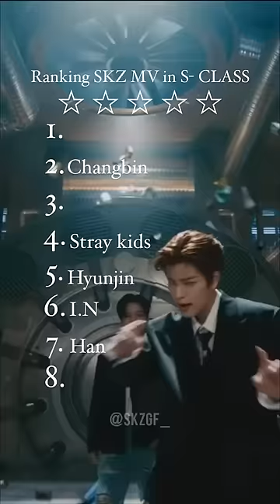My favourite parts of s-class mv 😭💗 sclass (Stray kids = all of them)